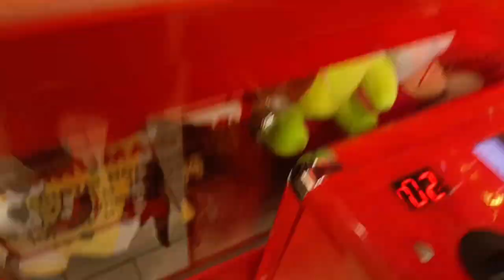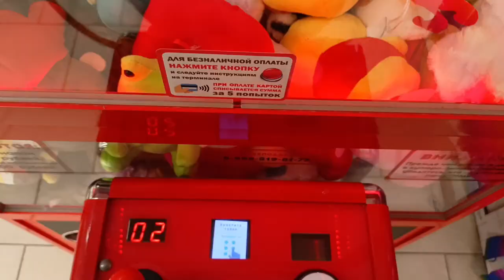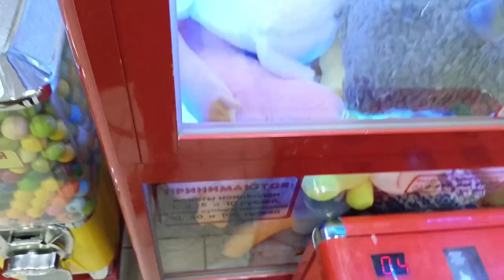НОВАЯ ЗАГРУЗКА В НОВОМ 2024 ГОДУ! САМОЕ СВЕЖЕЕ ВИДЕО, ИГРАЮ В 4-х АППАРАТАХ, ЗАБИРАЮ ТОП-ИГРУШКИ🧸😽🐿🐞